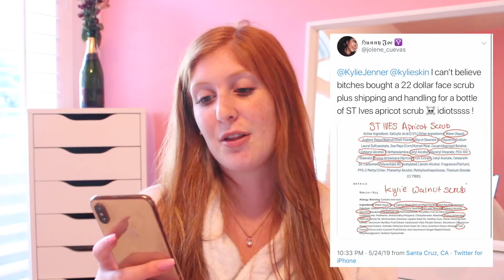I TRIED KYLIE SKIN FOR 1 WEEK *my skin is ruined*